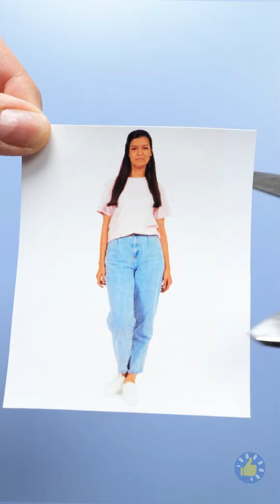СОВЕТЫ ПО РЕМОНТУ, ЧТОБЫ СЭКОНОМИТЬ МНОГО ДЕНЕГ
Тайм-коды:
00:04 – Цветочный диван
03:37 – Гаджет для чистки полов
05:42 – Преображение одежды
07:23 – Креативный журнальный столик
11:40 – Скользкая подошва?